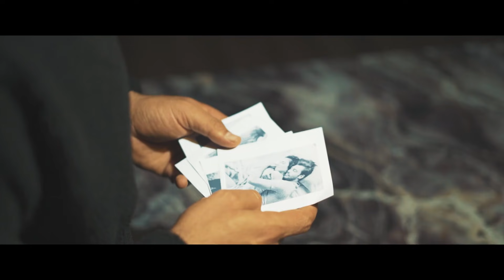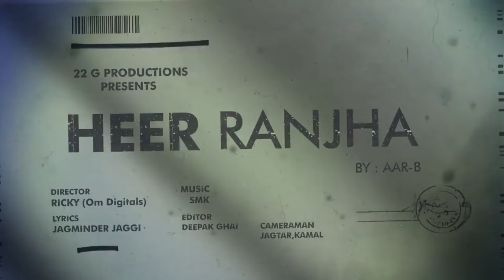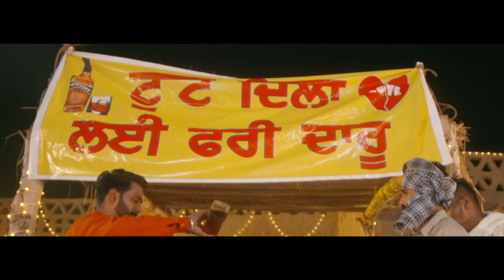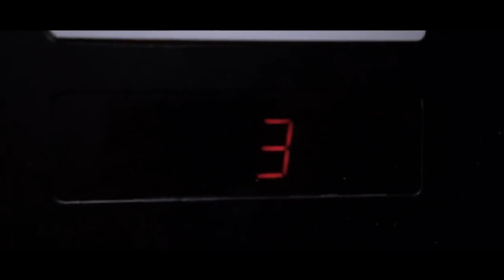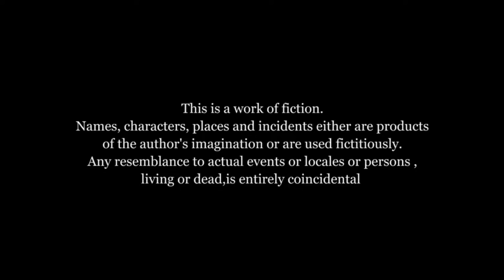Chamkila All Songs | Amar Singh Chamkila | Amarjot | ਅਮਰ ਸਿੰਘ ਚਮਕੀਲਾ | Old Punjabi Songs | PM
PM - Punjabi Melodies presents,
Chamkila All Songs | Chamkila Songs | Amar Singh Chamkila | Amarjot | ਅਮਰ ਸਿੰਘ ਚਮਕੀਲਾ | Old Punjabi Songs | PM

01. Mera Viah Karwaun Nu

02. Aaj Chakka Jaam Karata

03. Dhoka Ni Kamai Da
04. Gaddi Te Likha Le
05. Gora Gora Rang

06. Hun Nahi Nibhni

07. Ki Jor Gareeban Da
08. Lalloo Kare Kawaliyan